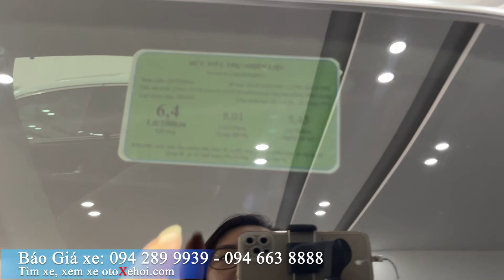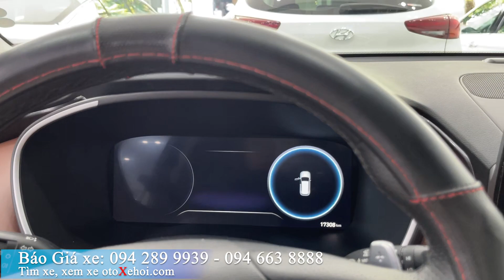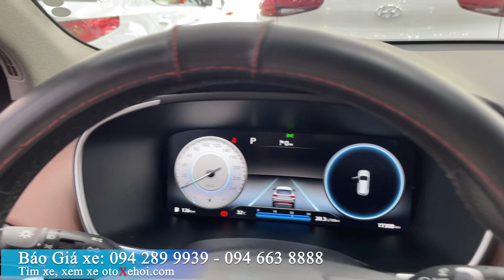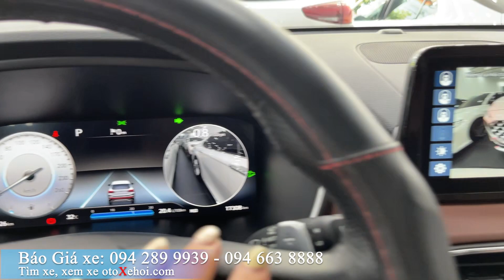Bán xe ô tô cũ Hyundai SantaFe 2.2 Premium sx 2021